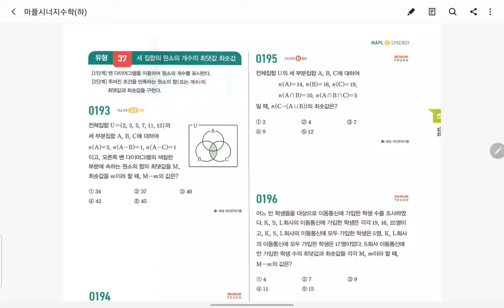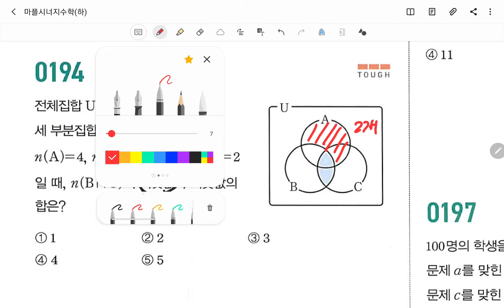마플시너지수학(하)유형37p.39풀이